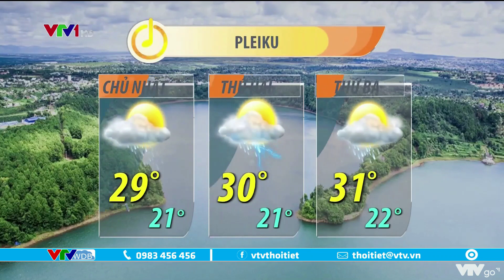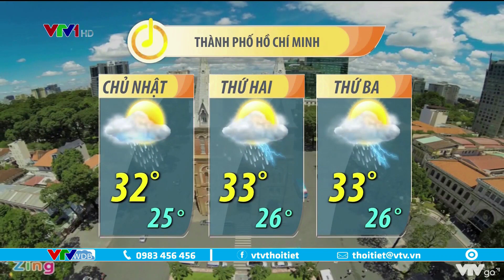Bản tin thời tiết 6h15 - 28/05/2022: Tây Nguyên, Nam Bộ mưa nhiều 2 ngày tới | VTVWDB